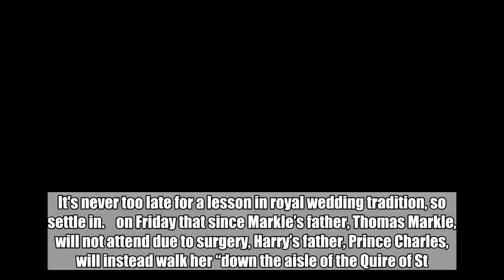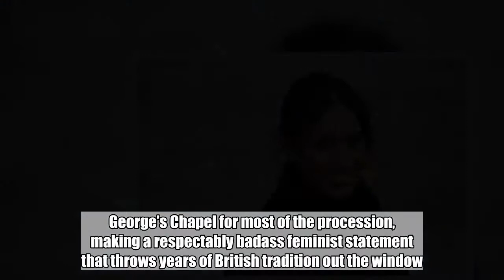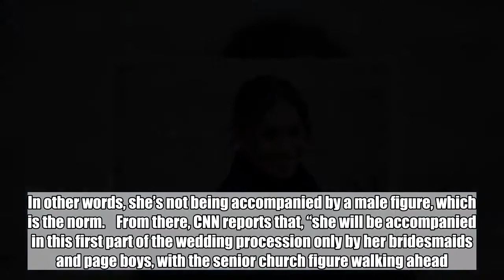Meghan Markle's Walk Down the Aisle Will Break British Tradition In More Ways than One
It's never too late for a lesson in royal wedding tradition, so settle in.    on Friday that since Markle’s father, Thomas Markle, will not attend due to surgery, Harry’s father, Prince Charles, will instead walk her “down the aisle of the Quire of St. George’s Chapel.”    But here's the kicker: Markle will be walking herself partially down the aisle during Saturday's ceremony—a move that’s as bold as it sounds.   Chris Jackson/Getty Images   If you read the fine print in the palace’s statement, Charles will only walk her from the Quire (which is basically where the VIPs sit) to the foot of the altar, meaning there’s an entirely different game plan before Markle reaches said Quire. I told you it was time for a lesson.   , the bride-to-be has officially chosen to walk herself down the aisle of St. George’s Chapel for most of the procession, making a respectably badass feminist statement that throws years of British tradition out the window. She’ll be the first royal bride in the U.K. to be completely alone down the aisle.   RELATED: All the Royal  Rules  Must Follow   Let’s break down her path between the pews. Basically, Markle is going to enter the church—looking regal in her white, to-be-determined wedding gown—and begin marching toward Prince Harry completely alone until she reaches the chapel nave, aka the center of the church. In other words, she’s not being accompanied by a male figure, which is the norm.    From there, CNN reports that, “she will be accompanied in this first part of the wedding procession only by her bridesmaids and page boys, with the senior church figure walking ahead.”   As mentioned, she’ll then meet Prince Charles at the Quire, and once he gets her to the foot of the altar, she’s said to make history again. How so? Instead of allowing Charles to “give her away” to Harry, she’s going to present herself to him, letting Charles stand back and walking straight up to her prince. Get it, girl.   So whose brilliant ideas was this? , it was all Markle’s, and she had always intended to walk the first part of the procession solo, even before the drama with her father.   We suggest someone request Destiny’s Child “Independent Women, Pt. I” at the reception.   Show Transcript   Down   [MUSIC] [MUSIC] [MUSIC] [MUSIC] [MUSIC]   [MUSIC] [MUSIC] [MUSIC] [MUSIC] [MUSIC]